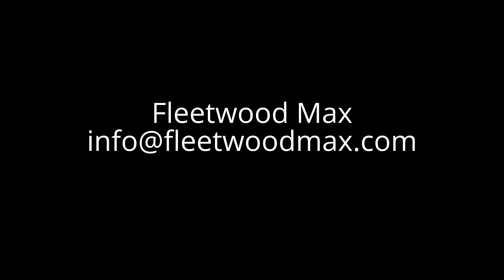Fleetwood Mac Rumours - The Ultimate Fleetwood Mac Tribute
Fleetwood Max - The Definitive Fleetwood Mac Rumours Tribute Band